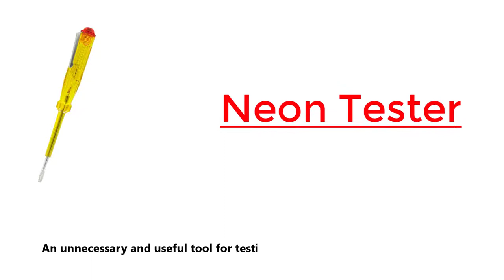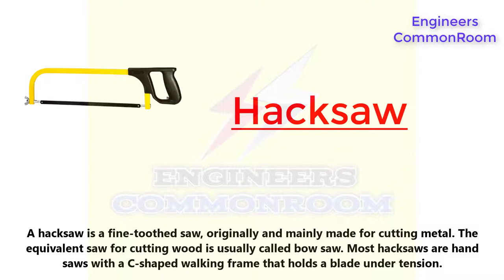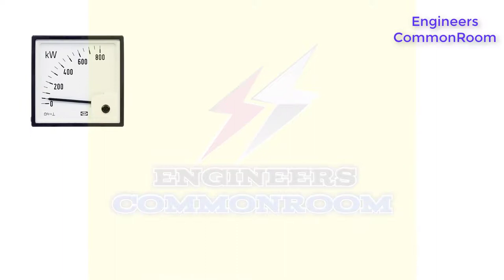Hand tools and their uses with pictures। Engineers CommonRoom । Electrical Circuit Diagram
Hand tools and their uses with pictures। Engineers CommonRoom

What are the different types of hand tools?
Categories of hand tools include wrenches, pliers, cutters, files, striking tools, struck or hammered tools, screwdrivers, vises, clamps, snips, saws, drills and knives. Outdoor tools such as garden forks, pruning shears, and rakes are additional forms of hand tools. Portable power tools are not hand tools.